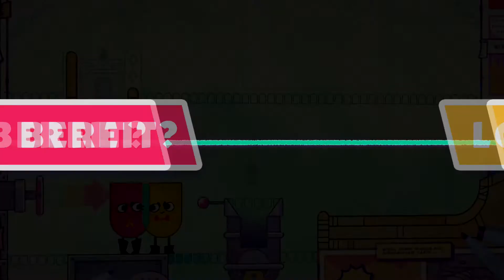Let's Play Snipperclips+ [2P/Deutsch] #26 - Präzisionsgeschosse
❥ Unterstützt den Kanal über den "Spenden" Button im Kanal.

Willkommen zur Fortsetzung von unserem kleinen Snipperclips LP, dieses mal in der erweiterten "Plus"-Version! Viel Spaß mit diesem Puzzlegame auf der Nintendo Switch. Dieses Spiel kann man zwar auch alleine spielen, es ist aber eher auf Spaß mit mehreren Spielern ausgelegt.

Schneiden wir los!